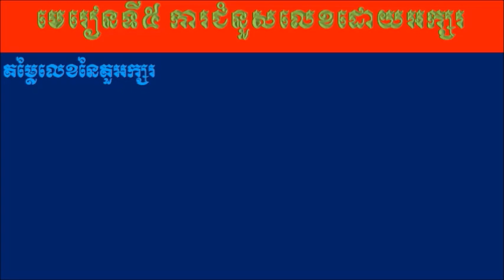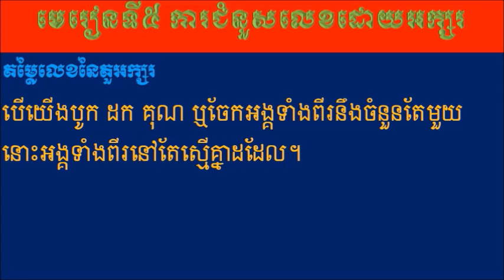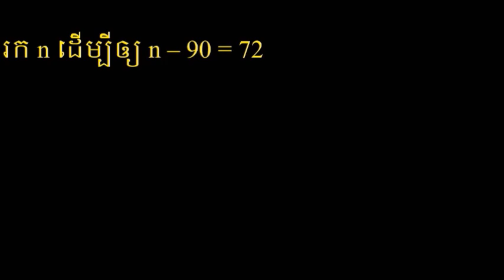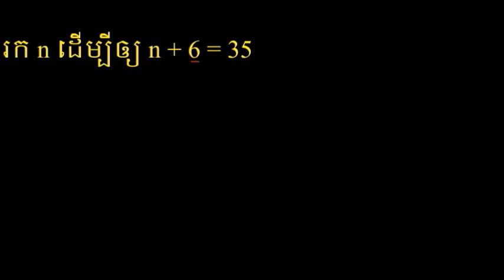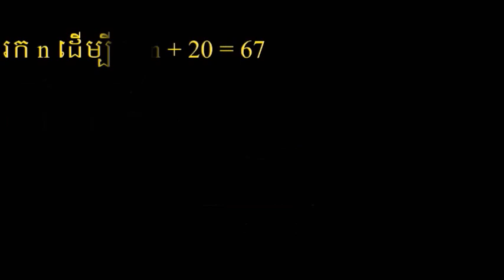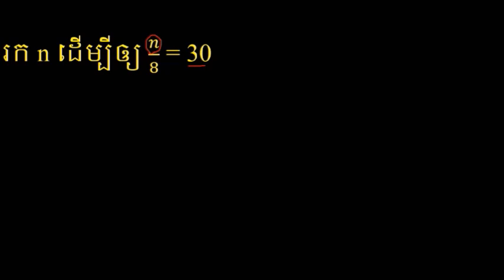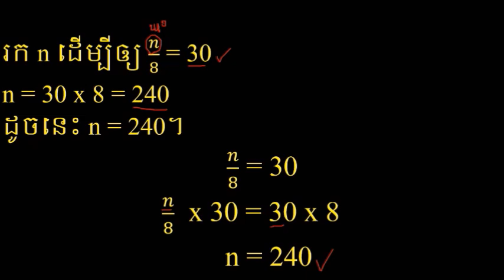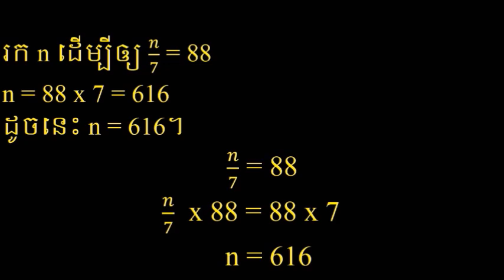តោះរៀនគណិតវិទ្យាថ្នាក់ទី6, រកតម្លៃលេខនៃតួអក្សរ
We have already uploaded lots of short trick for you guys earlier. After watching this video you will be expert in calculating cube root within just 3 sec.
Some Lesson are below:
Mathematics Grade5

Math
Math trick
Multiplication trick
Mental math
Khmer mathematics,
Khmer outstanding students,
Khmer knowledge
Mrzz Heng,
havleanghour
Smey Bek
Smey remix
Smey pSN
PSN team
PSN Dance
Khmer song
Remix club
Funky remix
Dance In Club
Electro House
Khmer Dance
New song remix
Party Club
Dance song
Khmer song,2017
V-non stop
New melody

Home song
Remix Club
Funky remix
3cha, remix club 2017
Funny mixe2017
Electro house
LDM remix
Dance Club
Town dy Ben,
Sunday
RHM DJ Arron Sz fkm
Phleng record
Bigman, term djz,
English music
Mrr nano,
Town production
Sunday production
Chinese music,